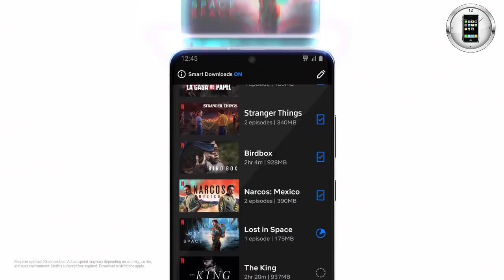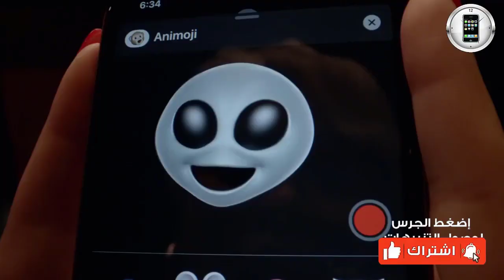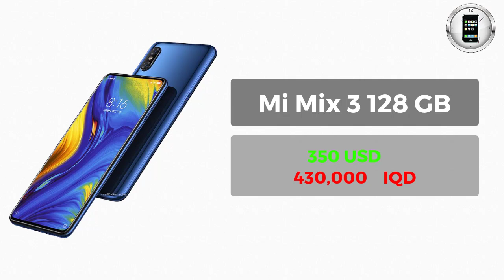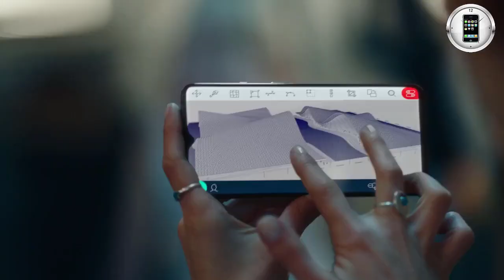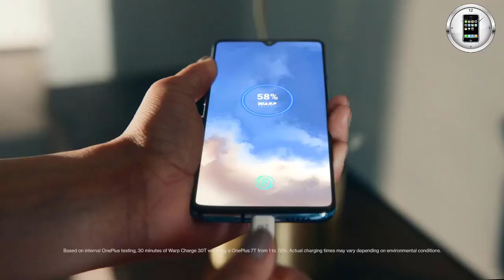اسعار الهواتف ايفون - سامسونج - هواوي - اوبو - شاومي || 17-4-2020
تنويه: تم حساب سعر صرف تحويل العملة من الدينار العراقي الى دولار 1230 حسب اسعار سوق العراق يوم الجمعة 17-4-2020.
في حال وجود تغيير في سعر الصرف فيتم حساب السعر الرسمي وليس كما مذكور في الفديو

احدث اسعار الهواتف في العراق

الموسيقى المستخدمة في الفديو :-

This song is free to use on YouTube videos but you must include the following credits in your video's description (Copy & Paste):